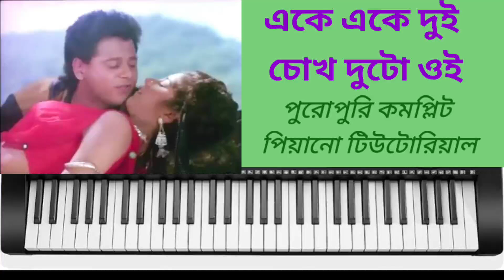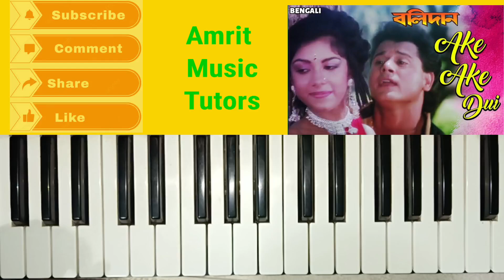একে একে দুই চোখ দুটো ওই পিয়ানো টিউটোরিয়াল @amritmusictutors1616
একে একে দুই পিয়ানো টিউটোরিয়াল
একে একে দুই ক্যাসিও পিয়ানো টিউটোরিয়াল
একে একে দুই ক্যাসিও পিয়ানো
ake ake dui casio piano tutorial
ake ake dui piano tutorial
ake ake dui casio tutorial
ake ake dui casio piano
casio tutorial
piano tutorial
casio piano tutorial
casio piano
musical sant

Bangla piano videos
old bangla piano song
harmonium
keyboard
piano cover
Piano notes
tumi pas aami aami pas tumi piano
Bolidan
Bappi Lahiri
ake ake dui chok duto ooi piano music
Bengali pianos
পিয়ানো লেসন
Ake Ake dui piano
Ake Ake dui chok duto ooi mobile pianos